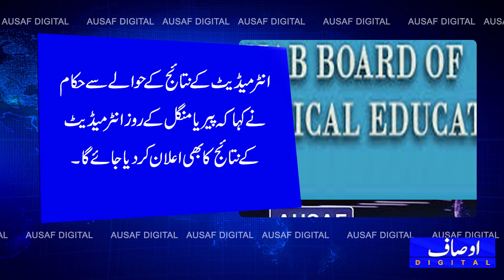Matric 2020 ka Result Kab Aayega ?||Ausafdigital